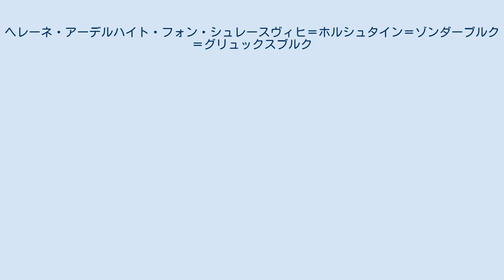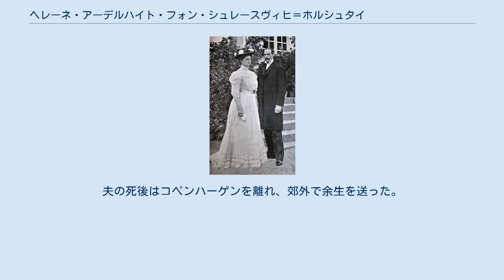ヘレーネ・アーデルハイト・フォン・シュレースヴィヒ＝ホルシュタイン＝ゾンダーブルク＝グリュックスブルク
ヘレーネ・アーデルハイト・フォン・シュレースヴィヒ＝ホルシュタイン＝ゾンダーブルク＝グリュックスブルク（Helene Adelheid Viktoria Marie von Schleswig-Holstein-Sonderburg-Glücksburg, 1888年6月1日 - 1962年6月30日）は、デンマーク王子ハーラルの妻。
第2次世界大戦中は義兄の国王クリスチャン10世とは対照的に占領者ナチス・ドイツの協力者となり、戦後デンマークから追放された。
 グリュックスブルク公爵家の家長フリードリヒ・フェルディナントと、アウグステンブルク公爵家家長で名目上のシュレースヴィヒ＝ホルシュタイン公であるフリードリヒ8世の娘カロリーネ・マティルデの間の三女として生まれた。
母の姉アウグステ・ヴィクトリアはドイツ皇帝ヴィルヘルム2世の皇后、長姉のヴィクトリア・アーデルハイトはザクセン＝コーブルク＝ゴータ公カール・エドゥアルトの妃である。
 1909年4月28日にデンマーク王フレゼリク8世の三男で又従兄のハーラル王子と結婚し、5人の子女をもうけた。
 ヘレーネは1940年にナチス・ドイツがデンマークを占領したとき、ドイツ軍の占領を歓迎したことでデンマーク国民の多くから嫌われた。
ヘレーネはデンマーク王家の中で唯一の対独協力者であり、好んでドイツの軍人主催のパーティーに出席し、母国ドイツの人々と親交を深めた。
ヘレーネの交際関係を切り盛りしていた従者のパウル・ダルはコペンハーゲン駐在のアプヴェーアと通じており、戦後はスパイ容疑で有罪となっている。
 1942年、対独協力者で組織されたデンマーク義勇軍 (en) の将軍クリスチャン・フレゼリク・フォン・シャルブルク (en) がロシア戦線で戦死した際、国王クリスチャン10世が出席を拒否したシャルブルクの追悼式典に、国王の義妹であるヘレーネが出席したことは大いに問題とされた。
また同年、ヘレーネは娘婿でクリスチャン10世の次男であるクヌーズ王子に、父王にナチス党員がデンマーク政府の官職に就くのを許可するよう説得してほしいと、頼み込んだ。
 ヘレーネはいわゆる正規の「ナチスの手先」とは見なされなかったが、ナチスの情報提供者であり、ナチスの情報収集のための連絡員だと思われていた。
戦後、ヘレーネは裁判にこそかけられなかったものの、デンマーク王室は彼女の存在を抹殺すべく1945年5月30日に彼女を国外へ追放した。
ヘレーネはドイツの実家グリュックスブルク城で、自宅軟禁状態に置かれたが、夫ハーラルが重病となったことをきっかけに1947年にデンマークに戻ることを許された。
夫の死後はコペンハーゲンを離れ、郊外で余生を送った。